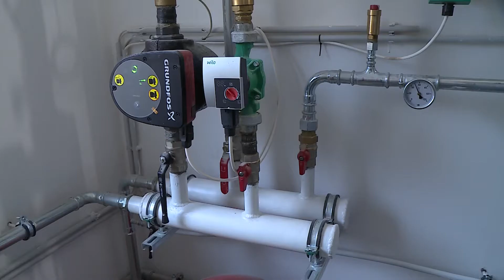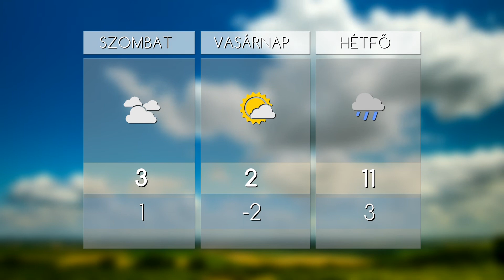HO TV - Híradó, 2017. 12. 08.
REZSICSÖKKENTÉS – Jelentősen csökken az erdőtelki csatornadíj

KORSZERŰ - Átadás előtt a megújult lőrinci idősotthon

NAGYSZAKÁLLÚ - Mikulás a hatvani kórházi dolgozók gyermekeinél